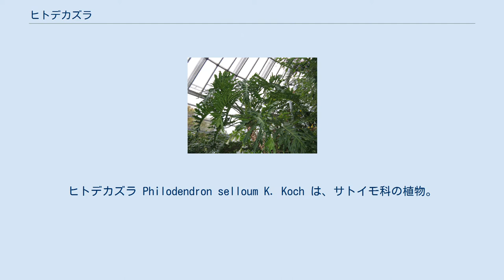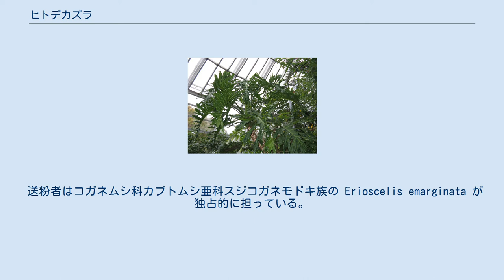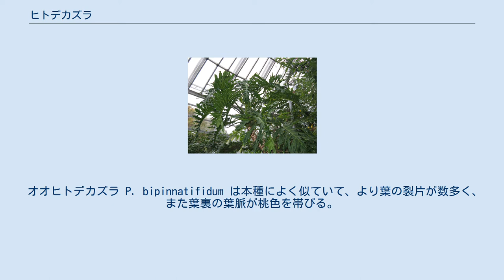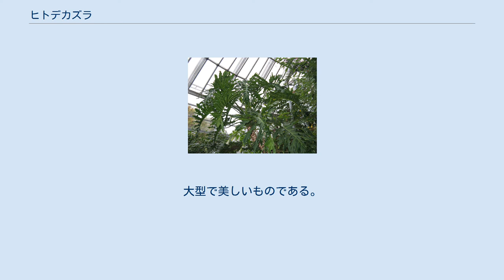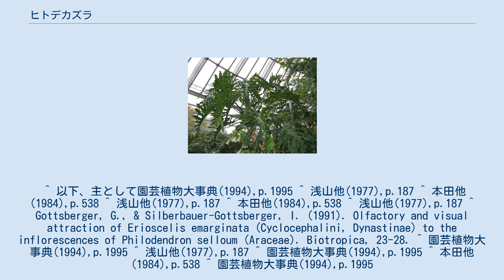ヒトデカズラ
ヒトデカズラ Philodendron selloum K. Koch は、サトイモ科の植物。
直立する茎から大型の葉を出し、葉身は大きく裂ける。
 大型で、茎は直立する。
茎は木質化し、葉が脱落した跡は円形の斑紋のようになって残り、後にそこから太い気根が出る。
茎の太さは径10cmに達し、表面は灰褐色。
葉は茎の頂端の部分から多数が集まって出る。
葉柄は長さ1mに達する。
葉身は全体としては三角状広卵形をなし、革質、深緑色で光沢がある。
大きさは30-100cmになる。
葉身は羽状に深く裂け、基部の裂片はさらに羽状に裂ける。
なお、幼い植物では葉は丸くて裂けないが、3年目くらいから切れ込むようになる。
 花は日本では5-6月に葉腋から出る。
仏炎苞は長さ30cmで緑色。
内面は白く、基部は筒状になり、肉穂花序は白。
 送粉者はコガネムシ科カブトムシ亜科スジコガネモドキ族の Erioscelis emarginata が独占的に担っている。
肉穗花序が雌性期（花序の中の雌花だけ開花していて雄花は蕾の段階）の開花期を迎えると、夕方の薄暮時に仏炎苞は匂いで E. emarginata を誘引し、内側の白くて明るく見える箇所に引き付けてそこにある肉穗花序に訪花させる。
この時、以前に他の花序で他の株の花粉を付着させている個体がいると、花序の中の雌花の柱頭に花粉が付着して受粉が成立する。
雌花の受粉能が失われ、雄花が開花して葯から花粉があふれ出すまでの間、仏炎苞は匂いと発熱で E. emarginata を仏炎苞の内側の肉穗花序に留めさせ続ける。
花序にびっしりたかった E. emarginata が雄性期（雌花の受粉能が失われて雄花が開花している段階）の花序からの花粉にまみれると、仏炎苞は誘因刺激を喪失し、送粉者は花序から離脱して飛び立っていく。
このサイクルが繰り返されることで、他家受粉が成立する。
 南アメリカのブラジルからパラグアイにかけて分布する。
 オオヒトデカズラ P. bipinnatifidum は本種によく似ていて、より葉の裂片が数多く、また葉裏の葉脈が桃色を帯びる。
 観葉植物として栽培される。
いわゆるフィロデンドロンの代表種である。
呼称としては学名カナ読みのフィロデンドロン・セレウムも用いられる。
大型で立派なために植物園でもよく栽培されている。
耐寒性もあり、霜に当たらなければ越冬出来る。
日本では昭和初年に小石川植物園に持ち込まれた。
 なお、本種と P. speciosum との交配種があり、これを P. ×evansii という。
大型で美しいものである。
 ^ 以下、主として園芸植物大事典(1994),p.1995 ^ 浅山他(1977),p.187 ^ 本田他(1984),p.538 ^ 浅山他(1977),p.187 ^ 本田他(1984),p.538 ^ 浅山他(1977),p.187 ^ Gottsberger, G., & Silberbauer-Gottsberger, I. (1991). Olfactory and visual attraction of Erioscelis emarginata (Cyclocephalini, Dynastinae) to the inflorescences of Philodendron selloum (Araceae). Biotropica, 23-28. ^ 園芸植物大事典(1994),p.1995 ^ 浅山他(1977),p.187 ^ 園芸植物大事典(1994),p.1995 ^ 本田他(1984),p.538 ^ 園芸植物大事典(1994),p.1995